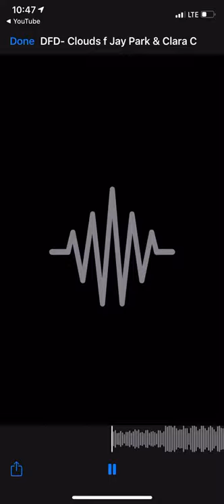Roll Back the Clouds